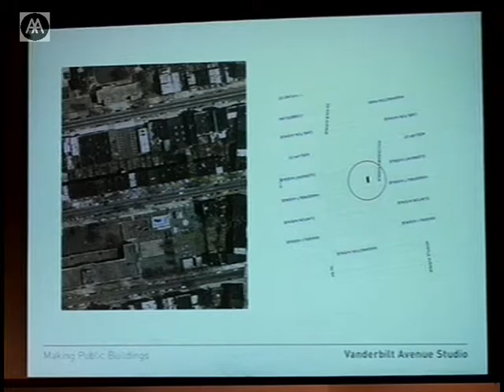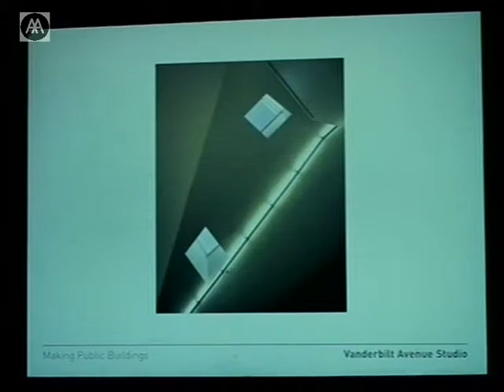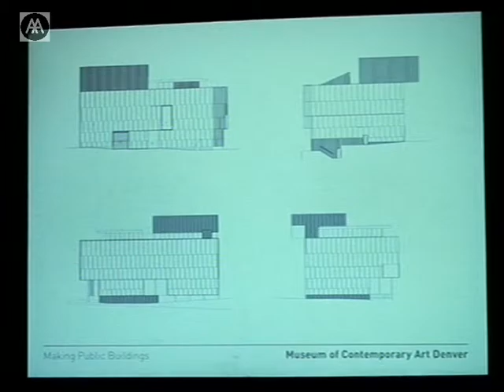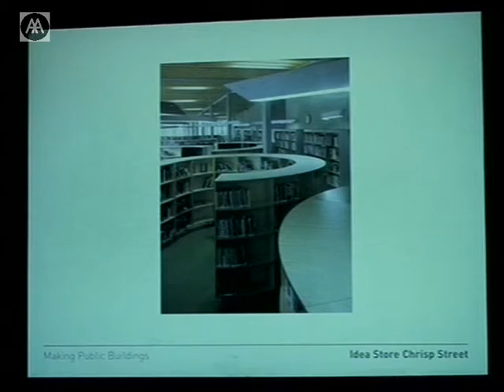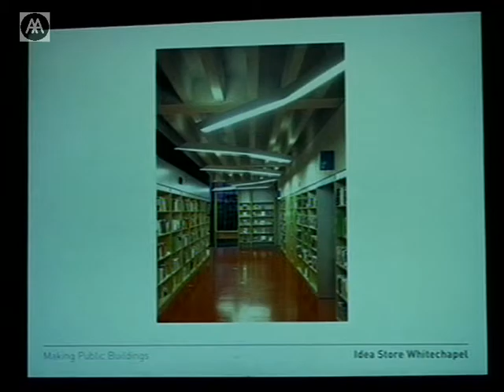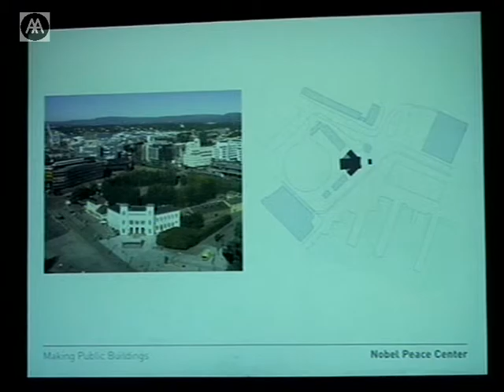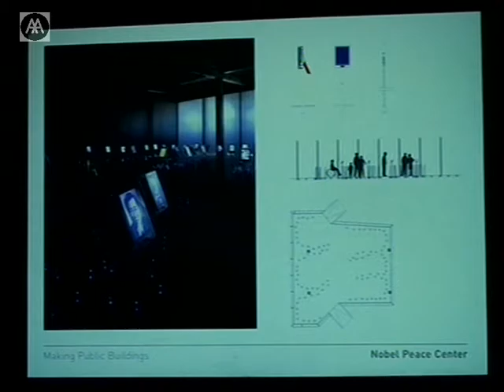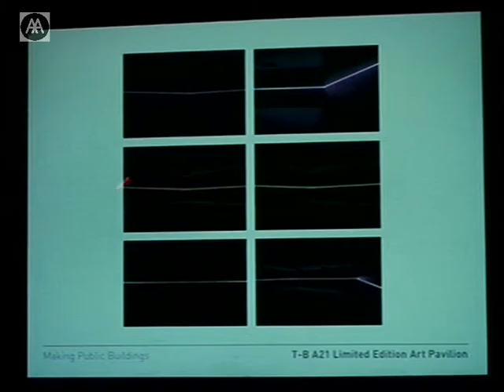David Adjaye - Making Public Buildings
What is 'public' at the beginning of the twenty-first century? What is the nature of public space and the role of public buildings today? Are traditional models still relevant? How does building technology play its part? David Adjaye presents several of his studio's recent building projects to test these questions.

Adjaye is joint Unit Master of AA Dip 7. He is currently working on a prototype house in Nanjing, China; an arts building for the London-based organisations in IVA/Autograph; the Bernie Grant Performing Arts Centre in London; and a new home for the Museum of Contemporary Art, Denver. A monograph on his work, David Adjaye Houses: Recycling, Reconfiguring, Rebuilding, was published in 2005. The studio's first solo exhibition, 'David Adjaye: Making Public Buildings' opened at the Whitechapel Art Gallery in 2006.